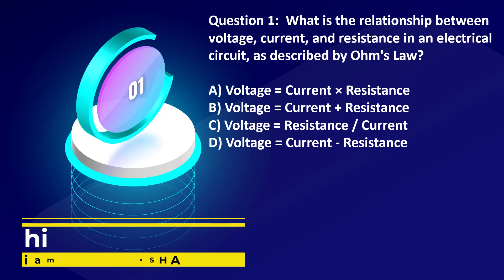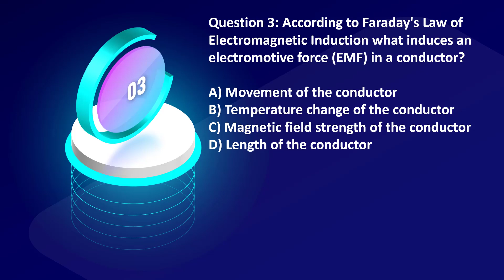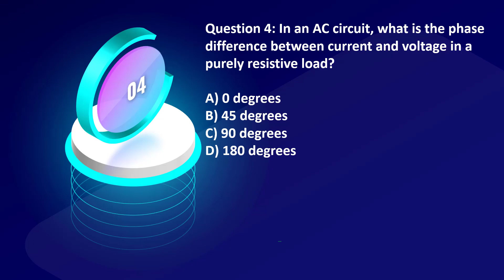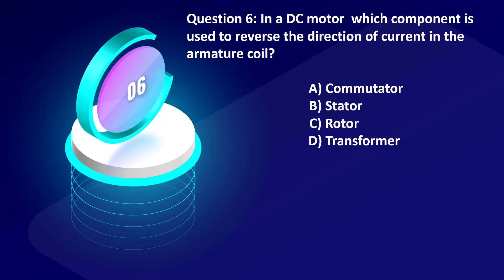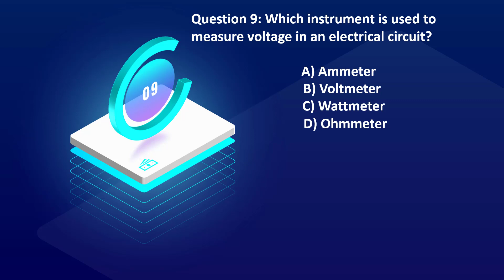Test Your Knowledge: 10 Important MCQs for TSSPDCL Junior Lineman Exam Preparation